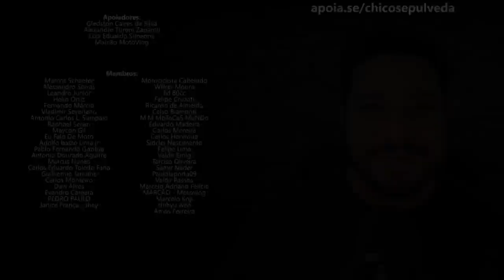Honda e Yamaha sem motos para test ride